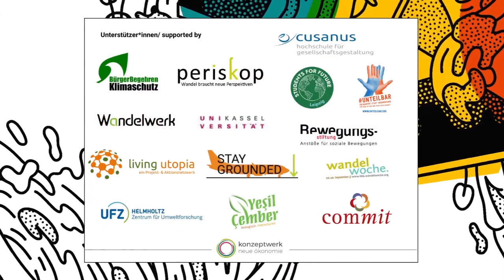[EN] Panel: Energy for the Future for all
Die Nutzung von Energie ist aufs Engste damit verknüpft, wie wir leben und produzieren. Gleichzeitig ist das Energiesystem maßgeblicher Treiber der Klimakrise, Ursache von Ausbeutung und Kriegen weltweit und schließt viele vom Zugang aus. Für den dringend notwendigen Umbau bleiben nur wenige Jahre.
Wir wollen darüber diskutieren, wie das Energiesystem der Zukunft beschaffen sein müsste, damit es Klima und allen Menschen gleichermaßen gerecht wird - und wie der Weg dorthin gestaltet werden kann.

Power for the Future for all: the Question of Energy
Our use of energy is closely linked to how we live and produce. At the same time, the energy system is a major driver of the climate crisis, as well as a source of exploitation and violent conflicts across the world, and many people continue to be excluded from energy access. Only a few years remain for the urgently needed transformation. We want to discuss how the energy system of the future could both address climate change and meet people's needs – and how we can shape the path towards this goal.

Sprecher*innen / speakers:
Linda Schneider
Tonny Nowshin
Nguy Thi Khanh
Lebogang Mulaisi